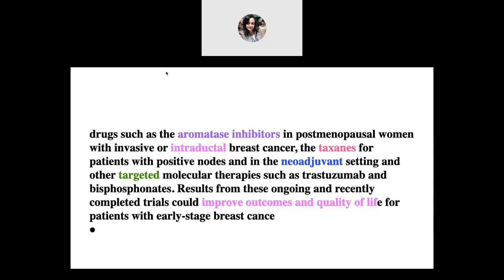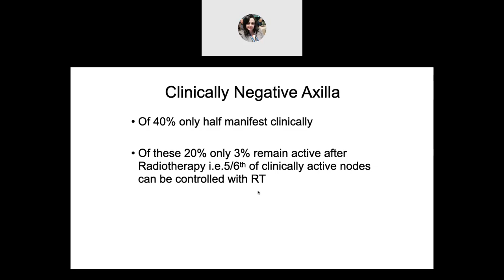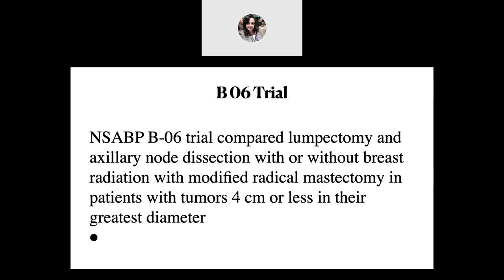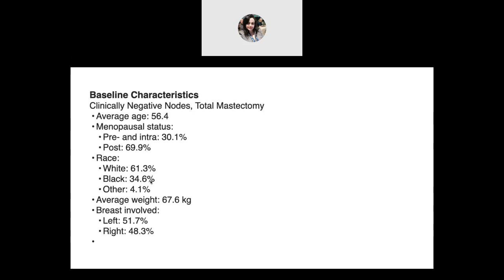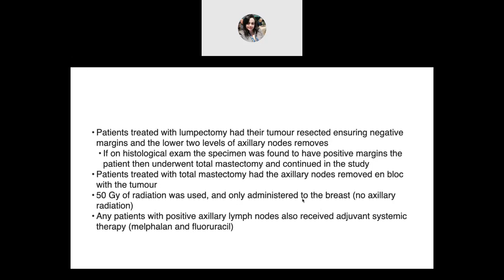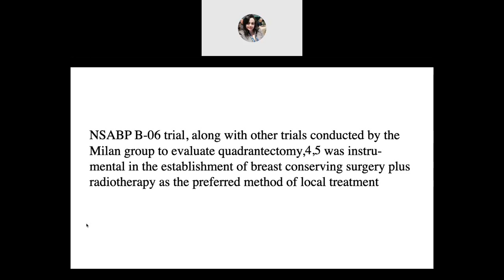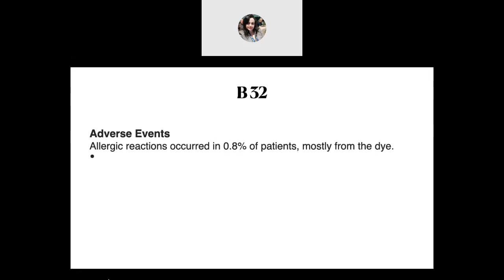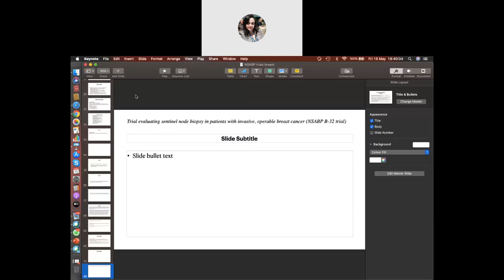NSABP Trials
Important NSABP Trials that influenced the management of Breast Surgery

Presenter: Dr. Anurag Srivastava